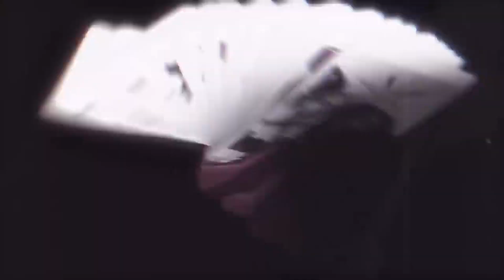O resultado da batalha - Honkai Star Rail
Fala galera

Chegou a hora de fazer a missão nova da 1.2 e encontrar com Fu Xuan para parar os discipulos de Sanctus Medicus